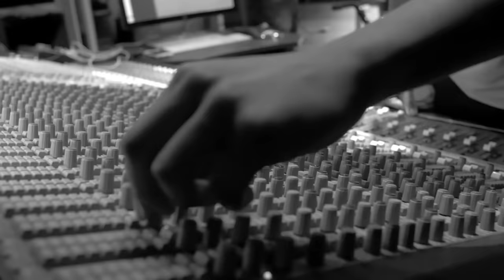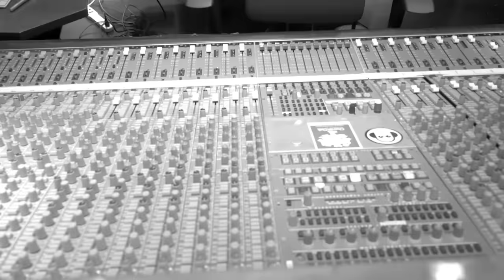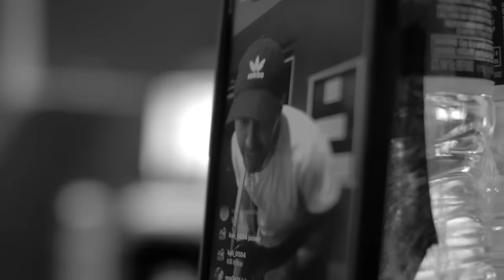Whose Anthem? ("Let's Come Together" video)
We only get one life...

Let's not allow our differences to divide us...I stand for unity, not for the anthem. It's time we set an example for the rest of the world; "Let's come together.."

I wrote this song "Whose Anthem?" after waking from a dream, I was fortunate enough to have found a group of people from all walks of life that had the same vision I did. Thank you guys for making this dream become reality. Hats off to TheOnes Group.

"Zeek, you are 52 years old..not really the best time to start a music career." I proved them wrong and followed what was in my heart. If I can do it, I hope to inspire you to follow your dreams.

STORY OF THE “WHOSE ANTHEM?” VIDEO (“LET’S COME TOGETHER”)
On the rainy night of Dec 5, 2017, a group of musicians who had never played together before “came together” in a Philadelphia, PA recording studio to play a live in-studio version of a song and shoot a video in the process.

This session culminated from a story that began with athletes peacefully protesting legitimate inequality and mistreatment.  There are plenty of details and “sides” that have been taken on this issue.  But, in my opinion, the larger point is that these peaceful protests have done what they intended to do ... they have started a much-needed public conversation.

I wrote a song originally with no intention … quite frankly, in a moment of “creative serendipity”.  But now created, and reflecting on its creation, I hope this song ... both its message and mood ... appropriately and respectfully captures the point that none of the pomp & circumstance matters.  Neither the “kneelers” nor the “standers” are more or less patriotic ... IF we allow inequality and mistreatment of certain classes of people. We really need to come together … and I hope the universal language and connection of music can be a starting point in that process.

THE BAND FOR THE STUDIO PERFORMANCE VIDEO
The band I pulled together for the video performance is – for me – very important to note.  It is a big part of this story.  It included …

Ellen Houle & Rubin Edwards – I had known Ellen and Rubin mostly from a distance, though had recently become better acquainted with Ellen due to a number of mutual friends both in & out of music.  Though I currently live in Center City, I had lived in the Philadelphia neighborhood of Mt. Airy for 20 years.   Ellen & Rubin lived there, as well.  Mt. Airy is nationally known for being one of the earliest and most successfully integrated communities in our country.  Black, white, other colors, ethnicities, religions, races & sexual orientations, etc., live in mutual respect & harmony and had done so for 70 years.  I had seen Rubin at the local watering holes and I had heard great things about both Ellen & Rubin … and had always wanted a chance to play with them.  And I suspected they knew each other from playing in the jazz circles of Philly – which turned out to be true.  I am so thrilled this connection came together.  They were incredible to work with.  They created the rhythm I originally felt when I first started writing the song (kind of a “Muscle Shoals – Aretha sessions” feel).

EVO – John Evola (EVO) is a guitarist, multi-instrumentalist, “beat maker”, engineer/producer. EVO did the guitar tracks on the “single version” recording of this song, so we had recently had the chance to work together and develop a little camaraderie.  I really liked his chops on the recording and absolutely wanted him to play in the video and stretch it out a little, try some new things even.  We were, in fact, looking for the “live performance version” to be a little different than the “single version”.  Once again, EVO did not disappoint.  He crushed it.  Well, you can hear the licks for yourself.  Sweet, right?

Alan Biehn – Alan & I have been playing together in different bands for nearly 10 years.  He has been drumming for over 35 years but has recently put it out there that he wants to focus as much on his fantastic harmony vocals and overall percussion capabilities in less “noisy” situations.  We have been working together in that capacity in my collaboration known as “G’town Monks”, where he either plays box drum or e-drum pad, so we could very closely control volume and focus on vocals.  And I wanted to make sure he had an opportunity here in this video.  Yes, Alan is talented but there was also the more important matter of loyalty to one another.

Mason (aka Got Mason) – helps people like me … the dreamers and creators … to dream & create.  He, too is a dreamer & creator, which makes it natural for him to lead his company “The Ones Group”, an artist support services company.  Mason and I share that combination of creative & business brains … along with full-on authenticity … that allowed us to hit it off immediately when we first met in the Philly Open Mic community.  We took a leap of faith … took a chance on each other … and I am real happy about that.

And who am I?  I am Zeek Mitchell (Z!)